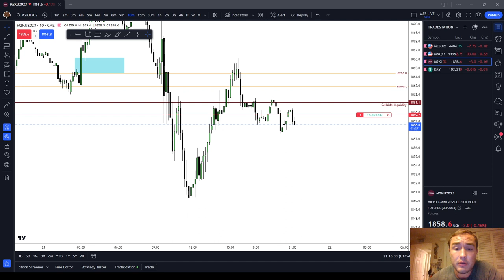Do Not Use Day Trading Margins